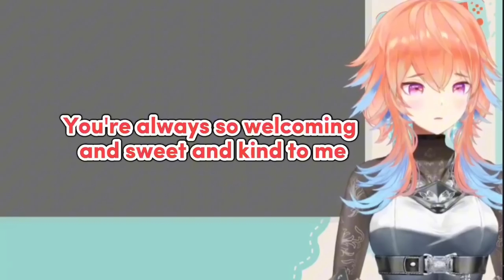𝗞𝗶𝗮𝗿𝗮'𝘀 𝘀𝗵𝗼𝗿𝘁 𝗺𝗲𝘀𝘀𝗮𝗴𝗲 𝗳𝗼𝗿 𝗠𝗲𝗹 𝗰𝗮𝘂𝘀𝗲 𝘀𝗵𝗲 𝗰𝗼𝘂𝗹𝗱𝗻'𝘁 𝘀𝗮𝘆 𝗚𝗼𝗼𝗱𝗯𝘆𝗲 |Hololive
Hololive
Hololive ch
hololive reaction
hololive animation
hololive english
holoadvent
hololive advent
Holocure

ED ART by @Tkminnm from Twitter -

BGM used
DOVA-SYNDROME